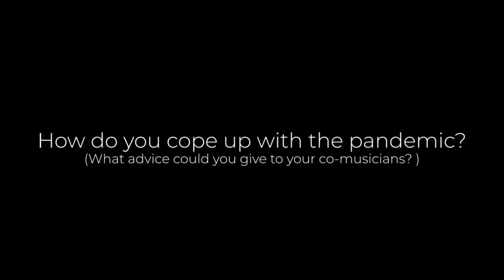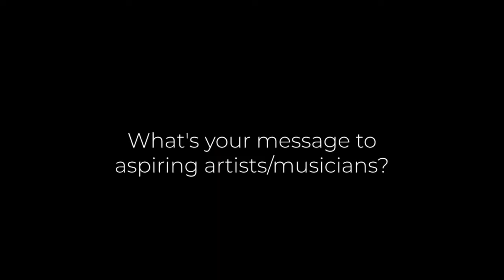ARP Exclusive: Jonalyn Tolentino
Not only does Jonalyn Tolentino has a sweet voice but she also has a sweet personality!